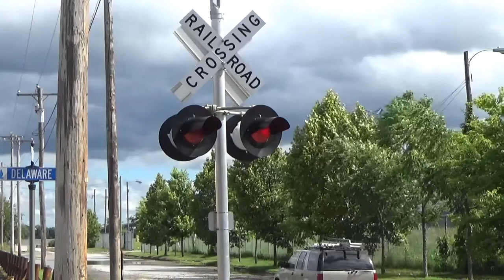Tropical Storm Isaias Aftermath - Norris St. #2 Railroad Crossing Malfunction Chester, PA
It looks like this street has flooded pretty badly but has since cleared up. The river is right at the end of the street, and I’m assuming all the debris in the road came with some of the winds and floods. There was no train in sight, so I would definitely consider this a malfunction most likely due to flooding. Hope everyone was safe.